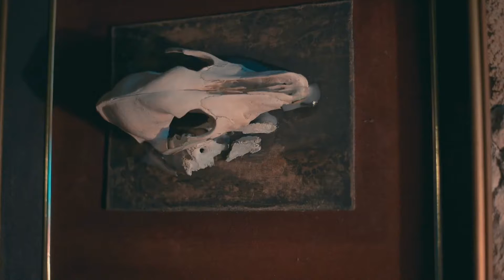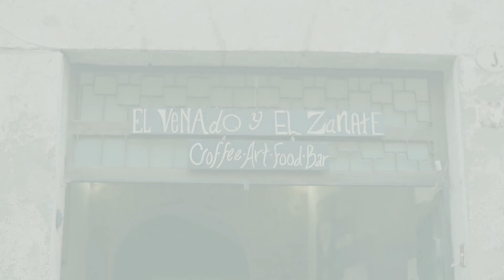El Venado y El Zanate, un espacio para el arte y la cultura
El Venado y El Zanate, es un espacio creativo que cuenta con una galería de arte independiente, el lugar funciona como una pequeña cafetería-restaurante, además imparten talleres, sin duda un sitio que vas a disfrutar como nunca.